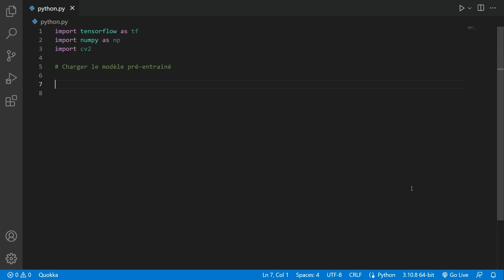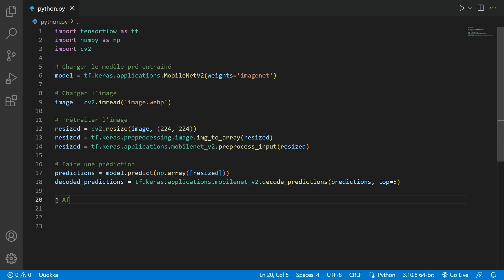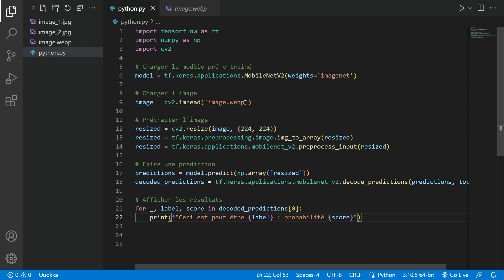Comment créer une IA qui reconnaît des objets?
Procurez-vous des vêtements de haute qualité de la marque @faizdev Ne manquez pas notre tutoriel sur le développement d'une intelligence artificielle de reconnaissance d'objets en Python !